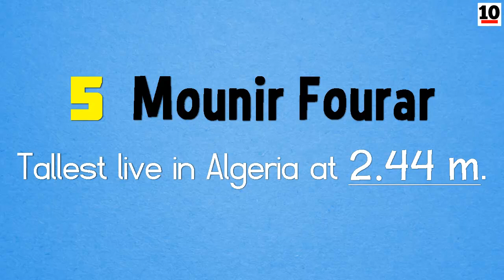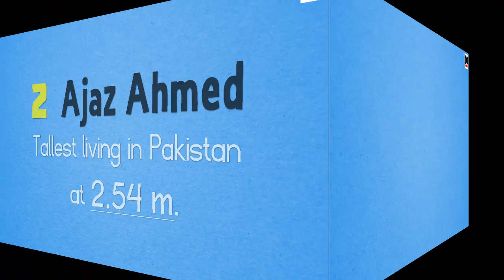10 Tallest People Alive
This list contains ten of the tallest living humans in the world | planet earth, partly from guinness book of records. Do you know more very tall persons | giants?

10. Igor Vovkovinskiy, USA - Tallest American
9. Ri Myung Hun, North Korea - Tallest North Korean
8. Radhouane Charbib, Tunisia - Tallest Tunisian
7. Hussain Bisad, Somalia - Tallest Somalian
6. Zhang Juncai, China - Tallest living Chinese
5. Mounir Fourar, Algeria - Tallest live in Algeria
4. Brahim Takioullah, Morocco - Tallest Moroccan
3. Sultan Kösen, Turkey - Tallest Turkish
2. Ajaz Ahmed, Pakistan - Tallest living in Pakistan
1. Leonid Stadnyk, Ukraine - Tallest living man in Ukraine